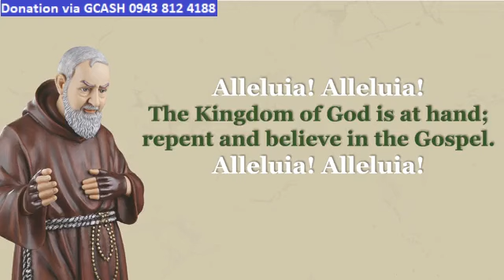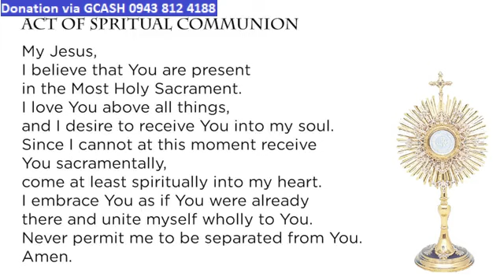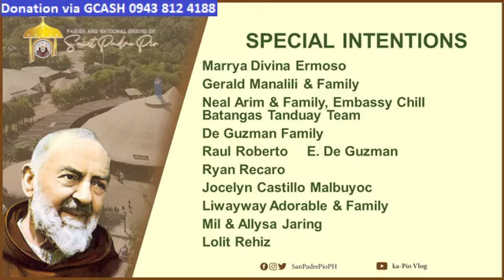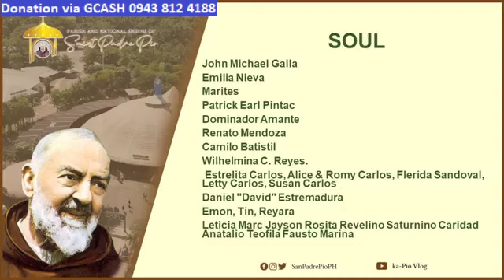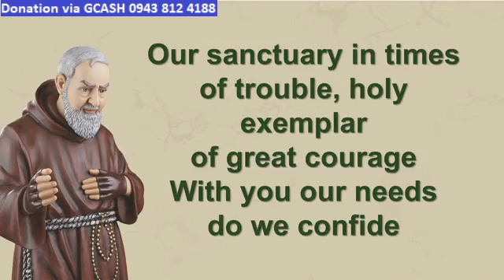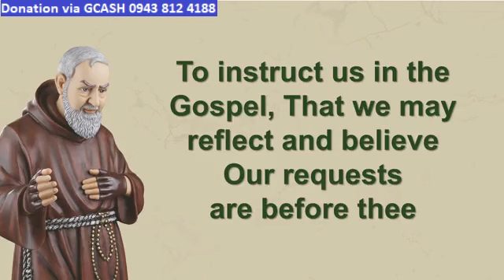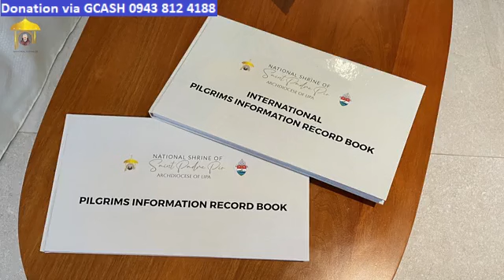ST. PADRE PIO CHURCH LIVE TV MASS TODAY 5:00 PM FEBRUARY 01, 2023 THURSDAY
Rev. Fr. Drain Kirby Magdurulang